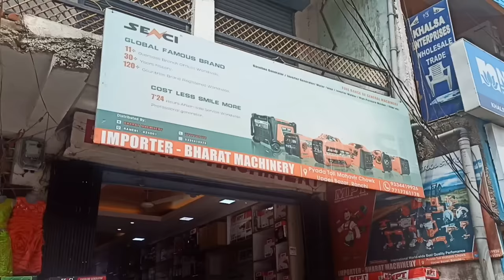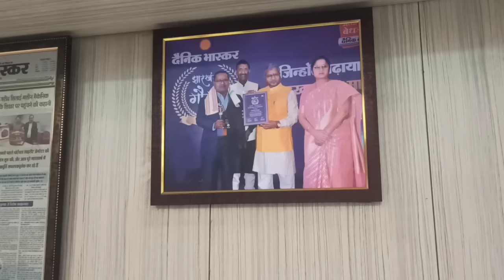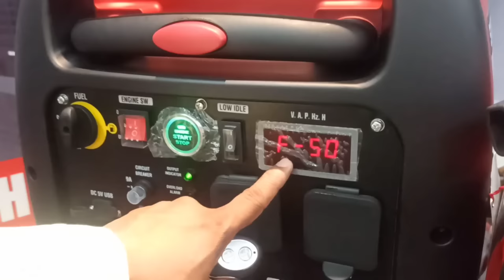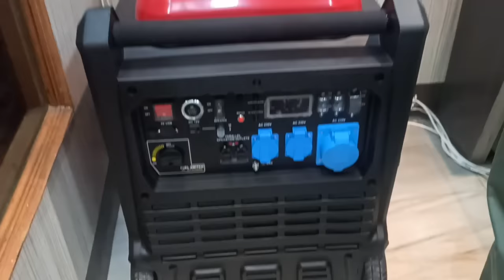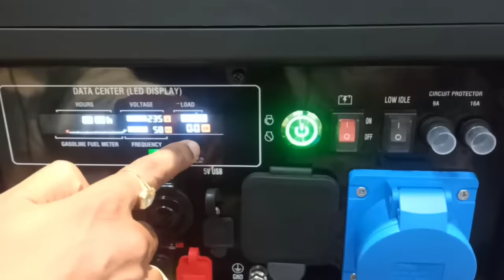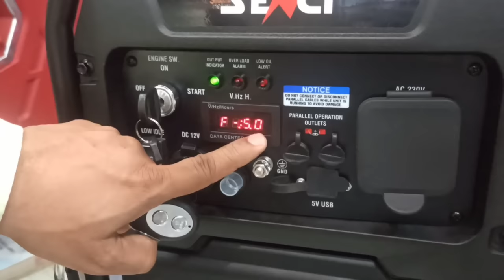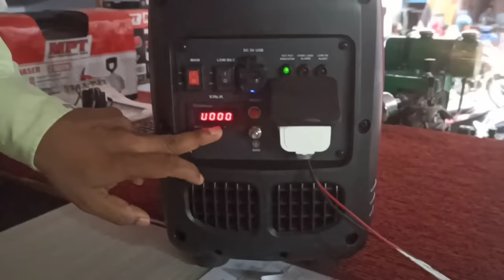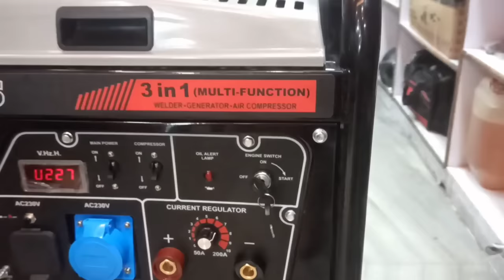10 KG का SENCI जेनरेटर/साइलेंट जेनरेटर/फाइनेंस+होम डिलीवरी की सुविधा/Generator/2023 वाला जेनरेटर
10 KG का SENCI जेनरेटर/साइलेंट जेनरेटर/फाइनेंस+होम डिलीवरी की सुविधा/Generator/2023 वाला जेनरेटर

Add :-Bharat Machinary Upar Bajar Ranchi Jharkhand
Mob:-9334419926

Pawan Vlogs 💕